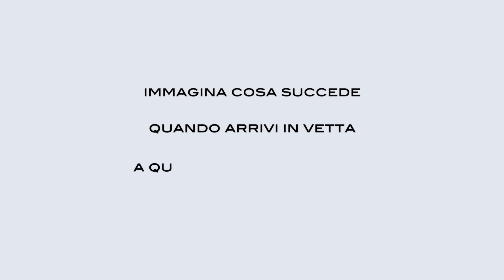SALITE DA INCUBO - Icarus Ultra - Trailer